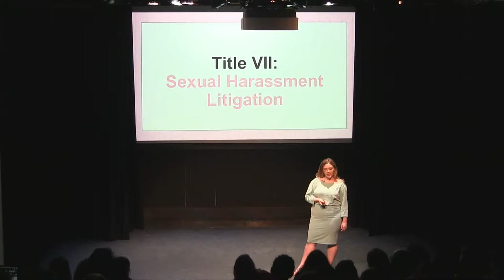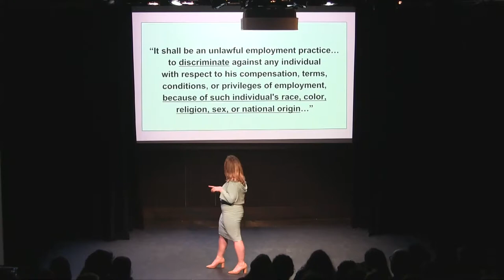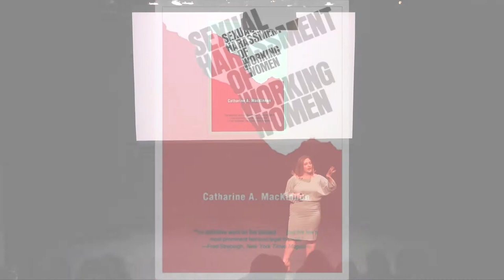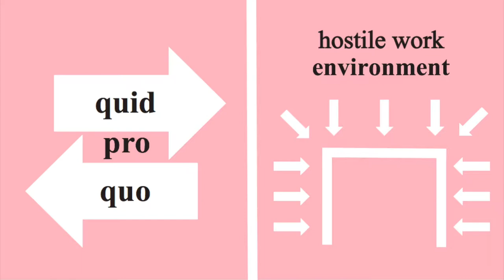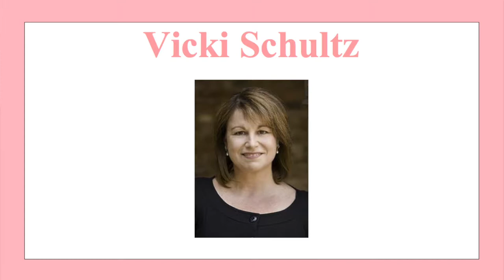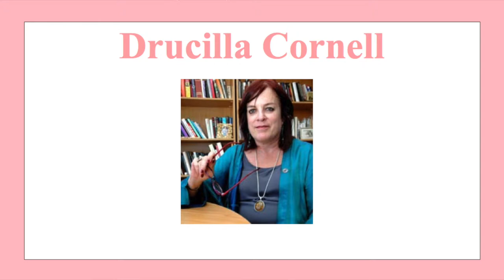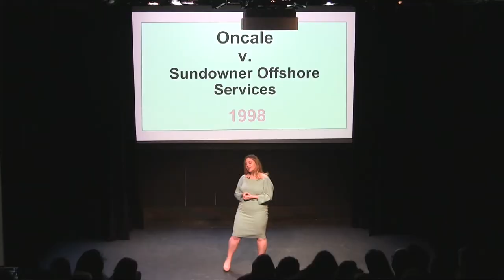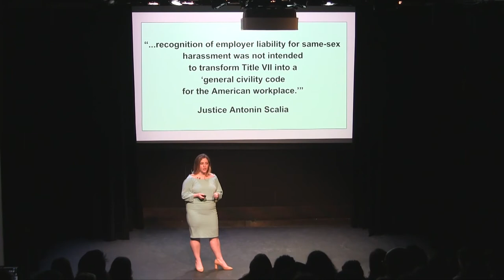Senior Symposium: Trudy Wurm, Title VII: Sexual Harassment Litigation